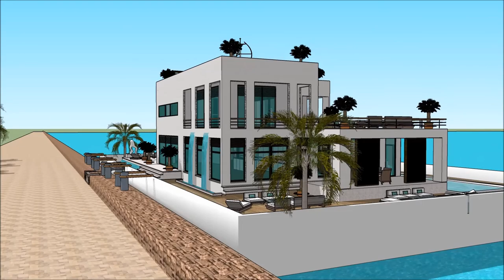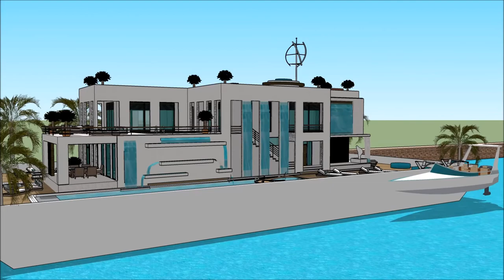Πλωτό σπίτι πλωτο σπιτι ελλαδα αρχιτέκτων σύγχρονη αρχιτεκτονική 3d μοντέλο σκίτσο Sketchup σπίτι νε